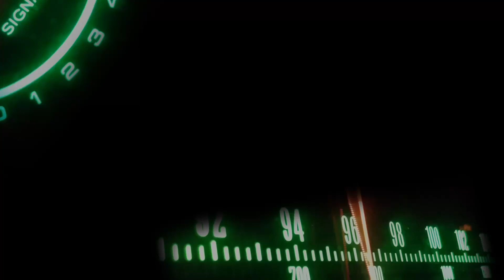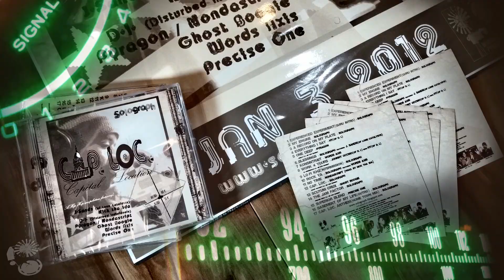Solograph - CAP. LOC. (Capital Location) (2012) Commercial 2020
Originally released Jan 3, 2012